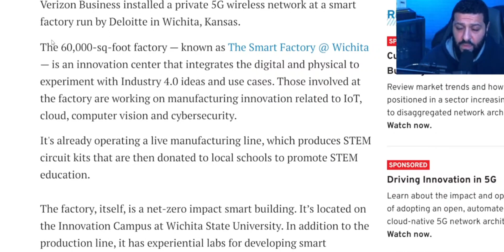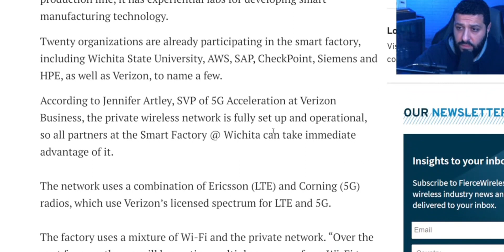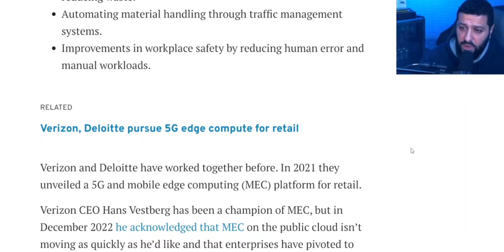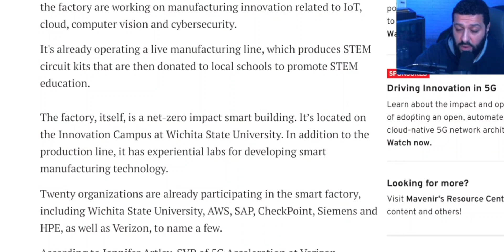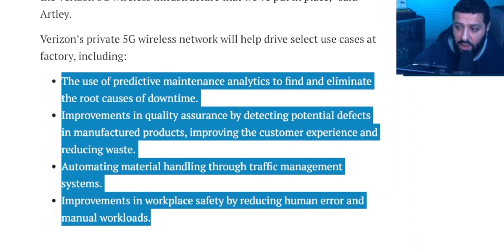Verizon Builds Something Interesting & Impressive!